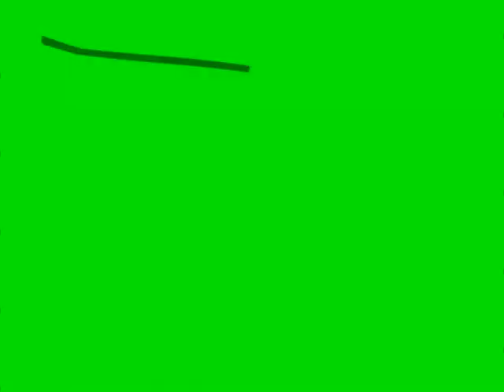ultimate klasky csupo effects